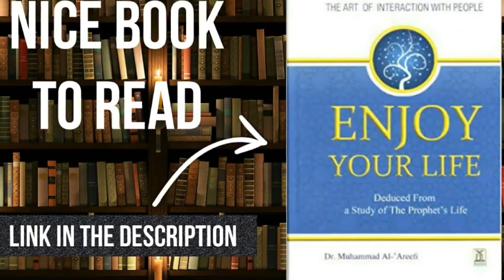Do Not Insult Others respect them| by Mufti ismail Menk (Powerful) | short clips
Nasheed